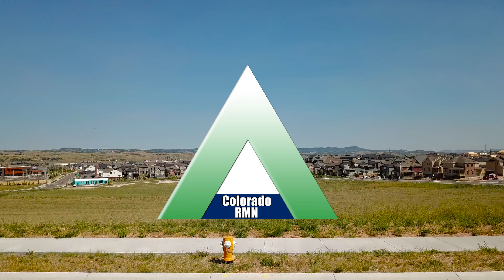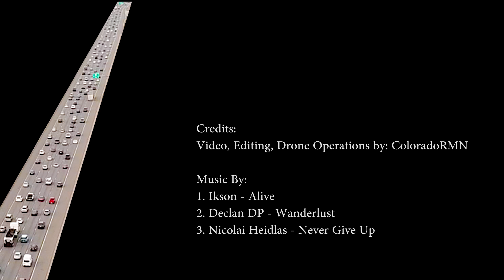Drone View: Colorado Under Construction - Please Pardon Our Dust! 4K/UHD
Drone / Aerial view of Denver Metro Area in Colorado and the massive construction that is underway all throughout the area.

Video, editing, drone operations by: ColoradoRMN

2. Declan DP - Wanderlust - Attribution 3.0 - Attribution 3.0 Unported
3. Nicolai Heidlas - Never Give Up